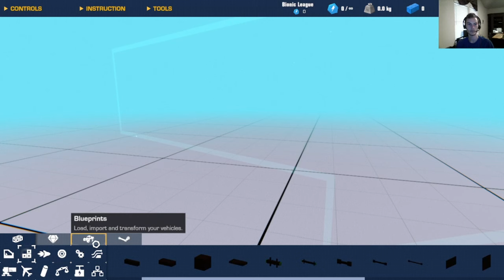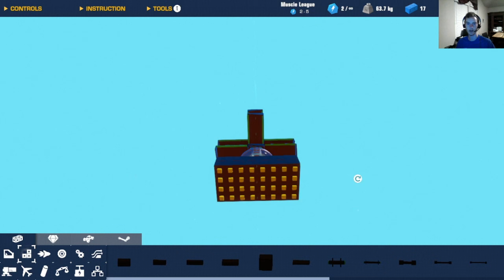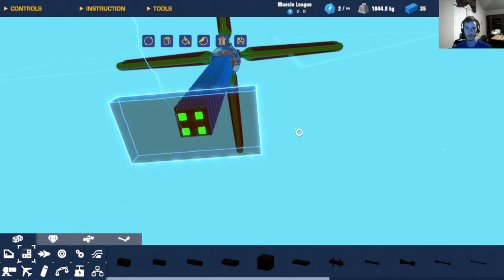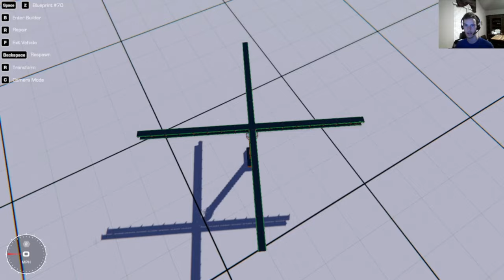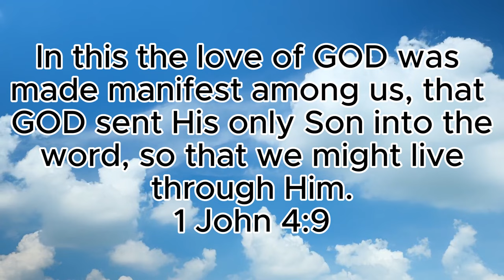How much can a helicopter lift?!?!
Today we are going to test how much helicopter blades can lift.